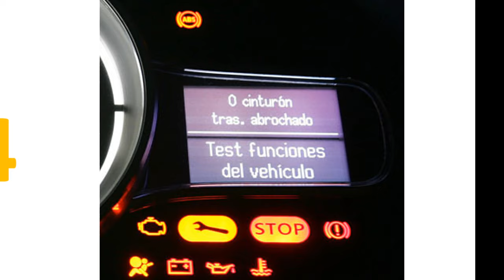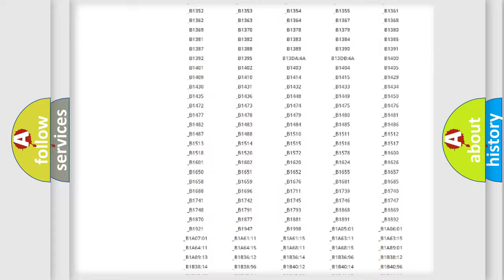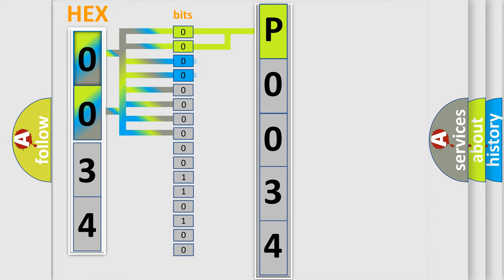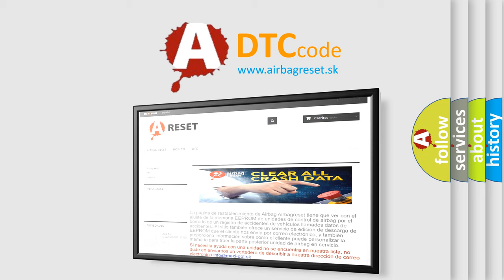DTC Jeep P0034 Short Explanation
Contents:
0:21 Basic DTC analysis according to OBD2 protocol standard.
1:48 Insight into programming
2:58 A diagnostically understandable description of the Diagnostic Trouble Code
3:05 Basic error definition

Make
Jeep
Code
P0034
Definition
Vehicle Speed Message - Missing Message
Description
This DTC indicates a communication issue has occurred between the Sending control module Anti-Lock Brake System - ABS and the Reporting control modules that set this fault